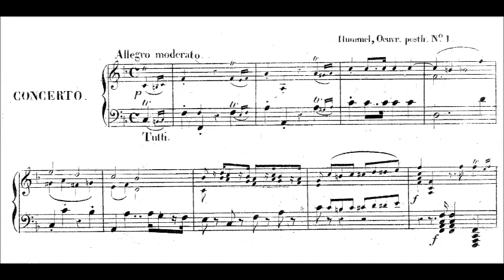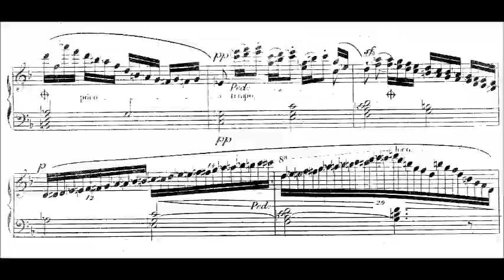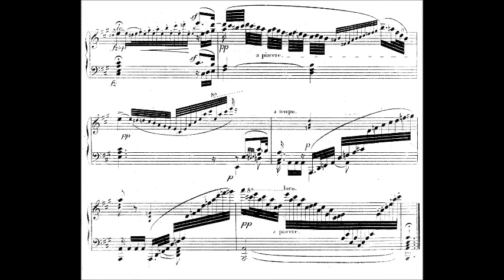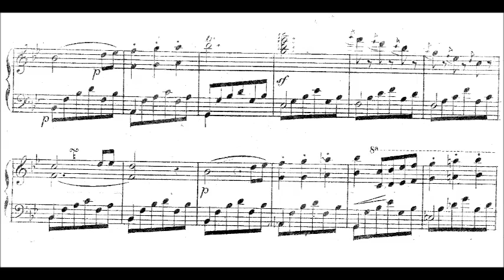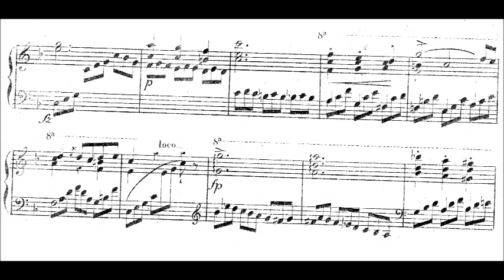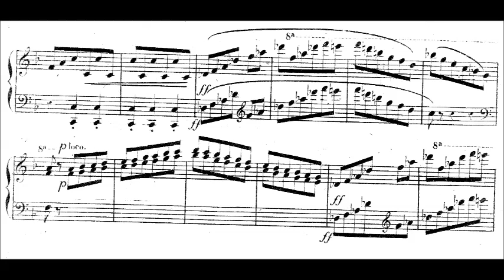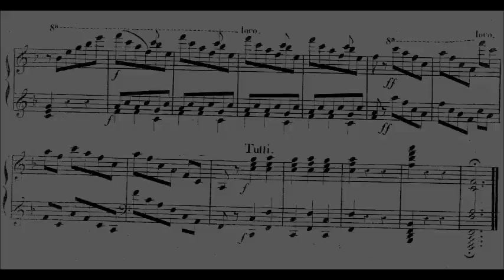Johann Nepomuk Hummel - Piano Concerto, Op. Posth.1 (1833)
Johann Nepomuk Hummel (Born 14 November 1778 Pressburg/Pozsony, Kingdom of Hungary (now Bratislava, Slovakia) Died 17 October 1837 (aged 58) Weimar, Saxe-Weimar-Eisenach (now Thuringia, Germany) was an Austrian composer and virtuoso pianist. His music reflects the transition from the Classical to the Romantic musical era.

Piano Concerto in F Major, Op. Posth. 1 (1833) (No. 6)
Dedication: Madame la Grande Duchesse de Saxe-Weimar Eisenach

1. Allegro moderato (0:00)
2. Larghetto (13:53)
3. Allegro con brio (20:23)

Howard Shelley, piano and the London Mozart Players

Op. post. 1, one would expect to be an early work but it isn't— it was his last concerto, published after his death.  In the first movement, after a lengthy orchestral introduction, the piano makes its dramatic entrance. The rather short (6:30) slow center movement includes an extended cadenza and the concerto ends with a brilliant Allegro con brio.  It's difficult to understand why this concerto wasn't well received at its premiere in London in 1833.